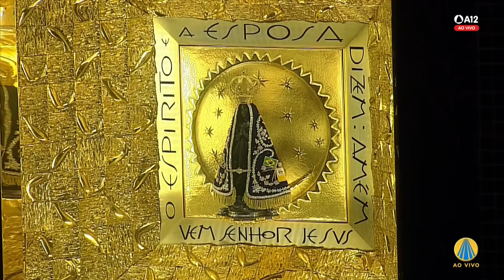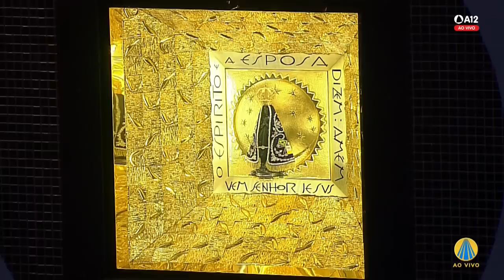Missa | Santuário Nacional de Aparecida 6h45 17/06/2022